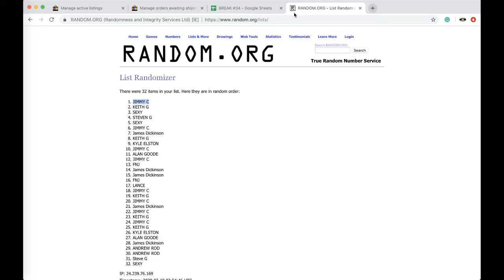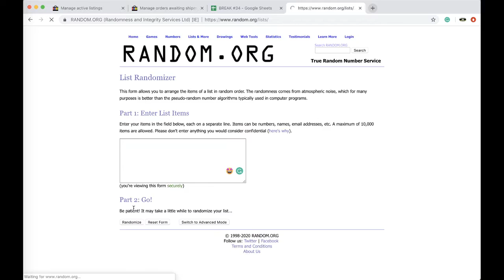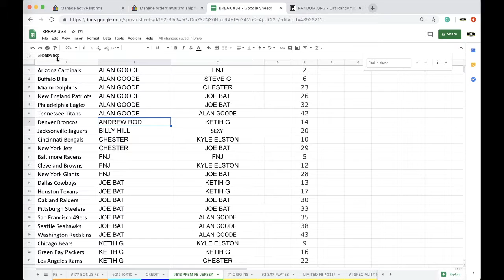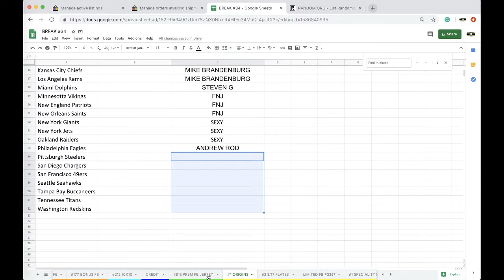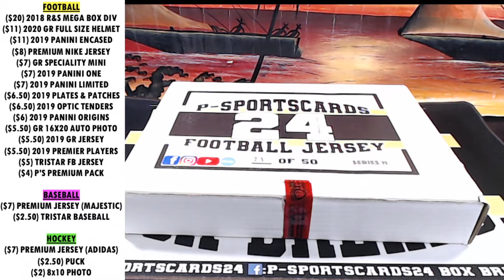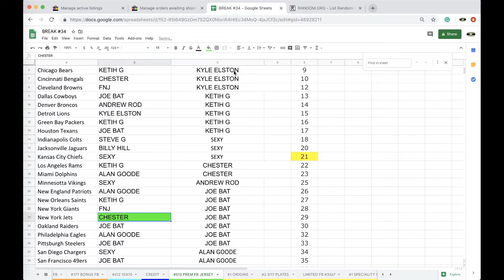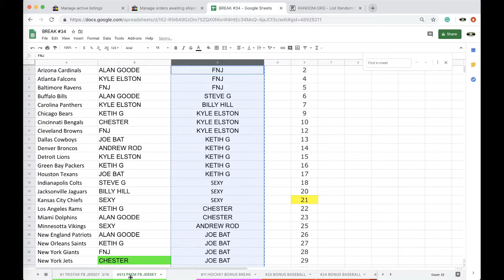BREAK #513 | 2020 P-SPORTSCARDS24'S PREMIUM NIKE AUTOGRAPHED FOOTBALL JERSEY LIVE BOX BREAK